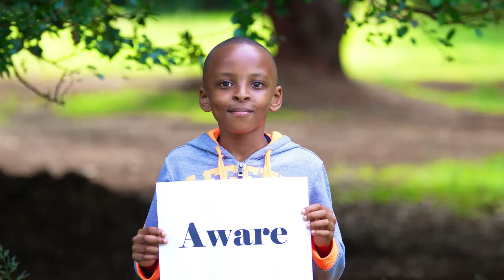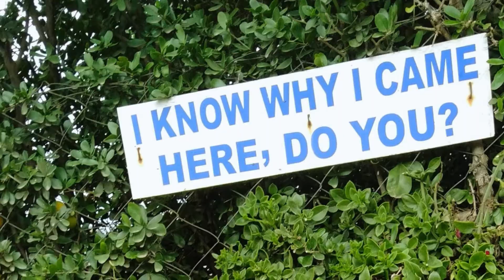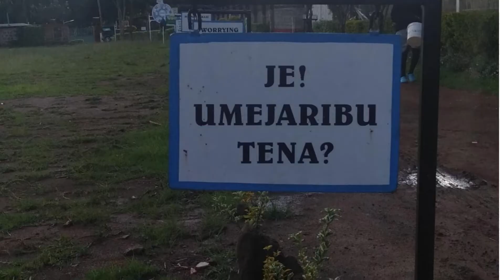Change your Story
This video is the description of how far Wounded Healers has come. We started in 2018 in Kenya with nothing but passion, with no money to support but love and belief. 3 years later we have grown to an international organization serving over 3000 teenagers. We are sharing with you if you are trying to figure out how an idea or dream can become a reality, we just want you to be encouraged and remember that your mindset is paramount to success.